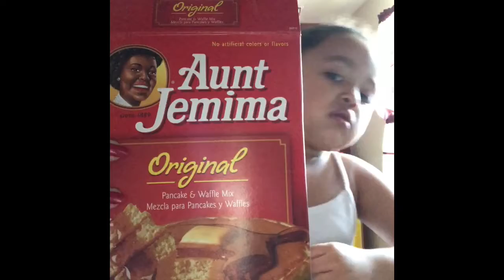Making pancakes with mom!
Pancakes with mom! Mom helped me make pancakes with eggs and sausage! MY FAVORITE!!